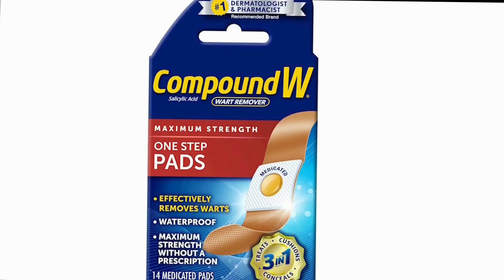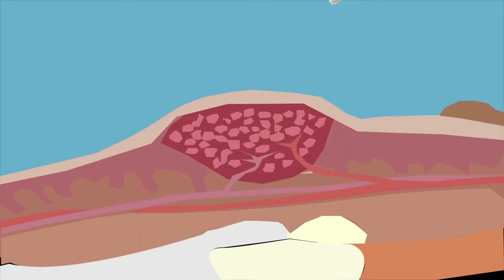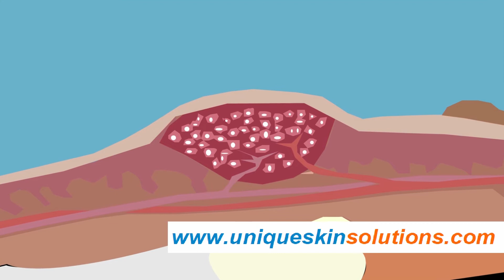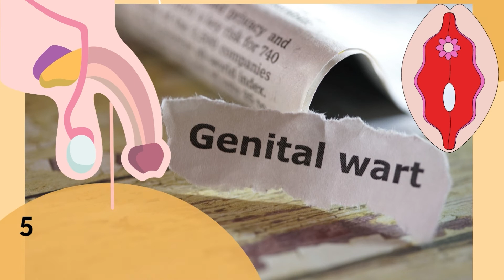Skin Warts (Verrucae) | What Causes Them? Who Gets Them? Cryotherapy . HPV Genital Viral Warts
Verrucae are skin lesions caused by an infection with HPV, with some viral subtypes infecting certain areas of the body. Certain occupations increase the risk of transmission of warts. There are several subtypes of verrucae (ex. Verruca Vulgaris), which you will learn about in the lesson, including how to diagnose each wart clinically. Finally, we also discuss several different treatment options (topical wart treatments, wart creams), including different chemotherapeutic treatments for refractory cases.